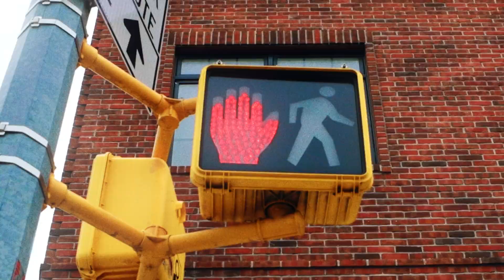Steve Madden | Head Over Heels | Fall 2018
Introducing Head Over Heels.
Grab your DAISIES, your phone, and turn up ‘Head Over Heels’ by the original disruptors The Go-Go's! Sing, lip sync, dance — just have fun.